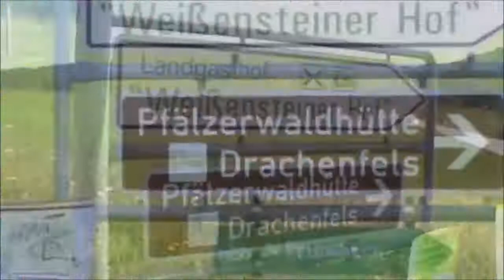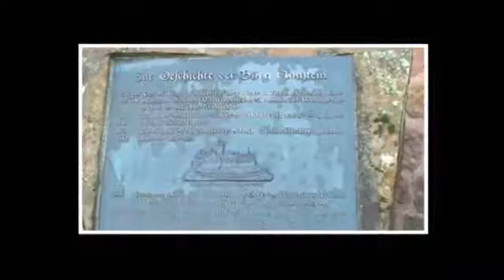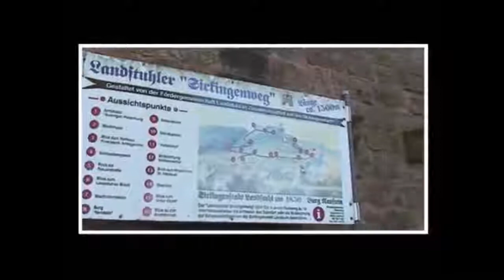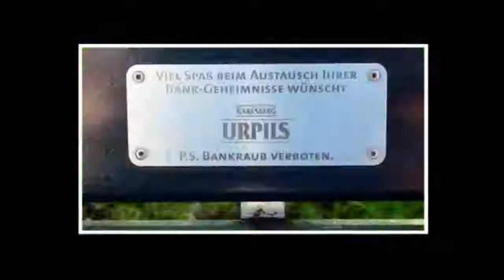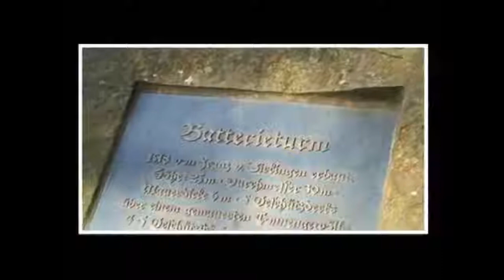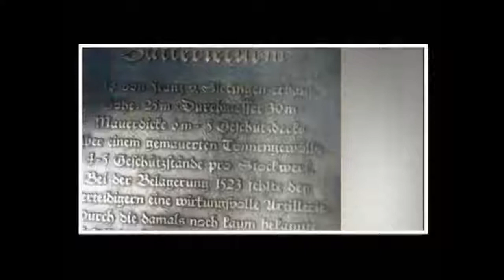Pfälzer Burgen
Pfälzer Burgen: Berwartstein, Drachenfels und Nanstein